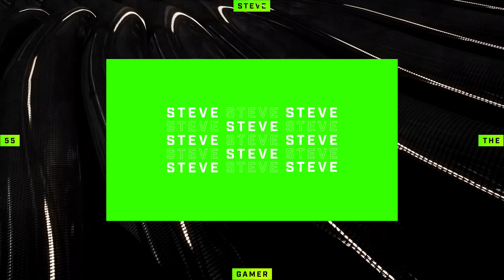Playing GTA 5 As A POLICE OFFICER City Patrol| LAPD|| GTA 5 Lspdfr Mod| 4K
2022 Unmarked Lincoln Navigator+ Los Santos x Blaine County Sheriff Pack

gta gta5 gta5reallifemod gtx preet gta 6 gtx preet fortnite gta 5 lspdfr gta v gameplay